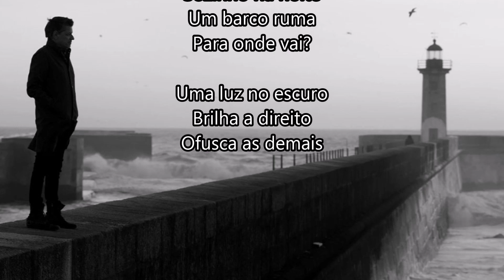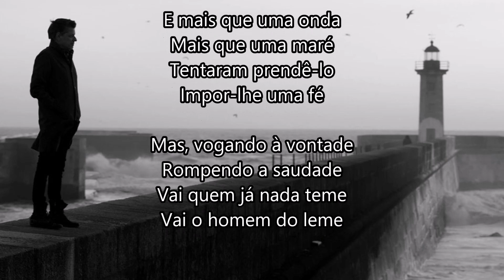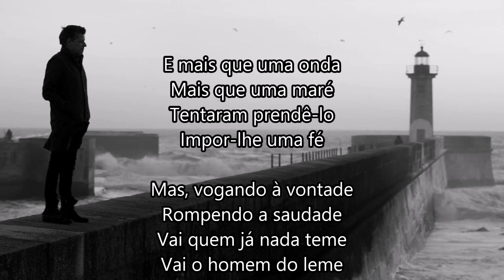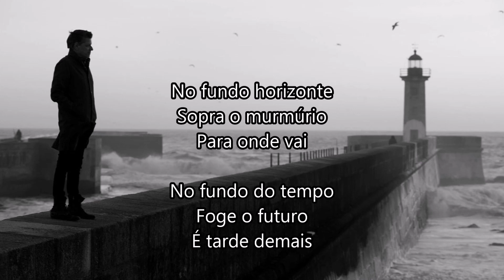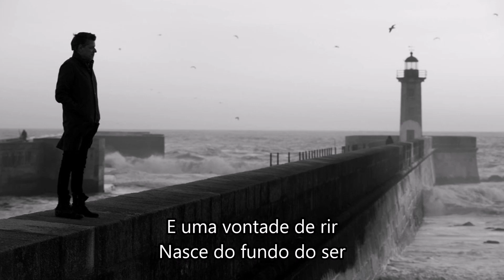Xutos & Pontapés - Homem do Leme "Legendado"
42 Anos a Dár no Duro